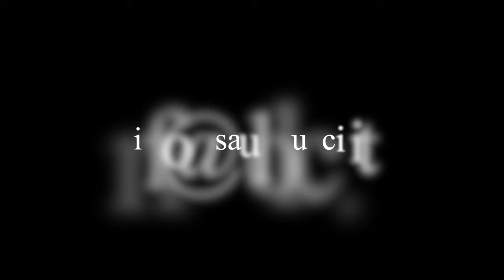Saulo Lucci -Ingresso Libro al Ponte sulla Dora Torino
CIAO
Domani 18 Ottobre.
Ingresso Libro al Ponte sulla Dora.
Ore 21:00.
Comprate un Libro e assisterete allo spettacolo.
Bo.
Ci voleva tanto?

Libreria Il Ponte sulla Dora